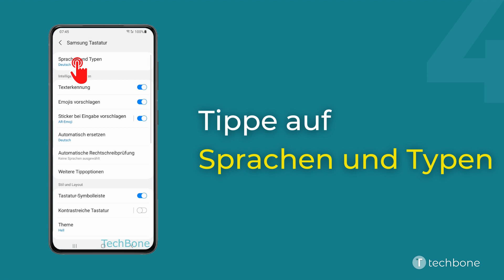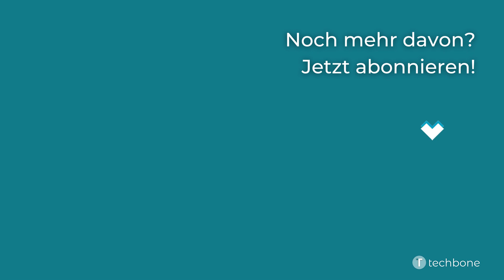Tastaturlayout ändern - Samsung Tastatur [Android 11 - One UI 3]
Du möchtest wissen, wie man auf dem Samsung-Smartphone das Tastaturlayout der Samsung Tastatur ändern kann? Diese Anleitung zeigt dir, wie es unter Android 11 / One UI 3 geht.
Es stehen je nach Sprache Layouts wie QWERTZ, QWERTY, AZERTY und 3x4 zur Verfügung.

0:00 Intro
0:05 Öffne die Einstellungen
0:15 Tippe auf Allgemeine Verwaltung
0:25 Tippe auf Samsung Tastatur-Einstellungen
0:35 Tippe auf Sprachen und Typen
0:45 Tippe auf die gewünschte Sprache
0:55 Wähle das Layout